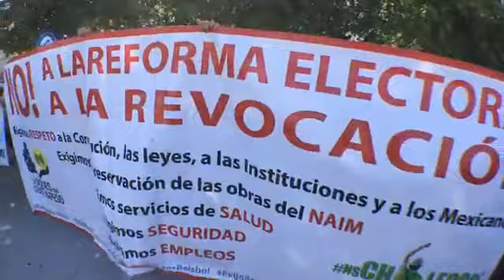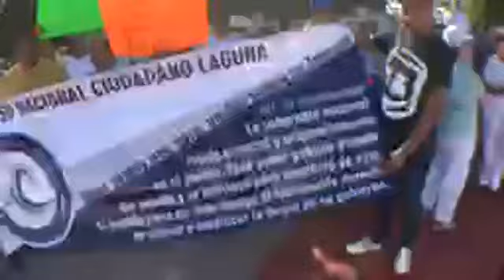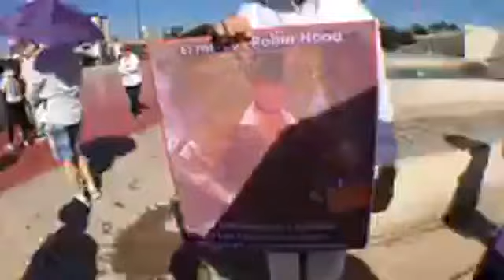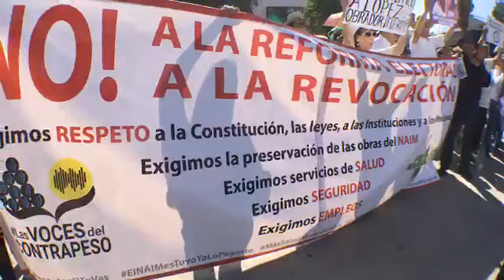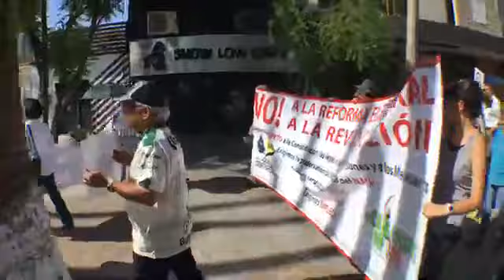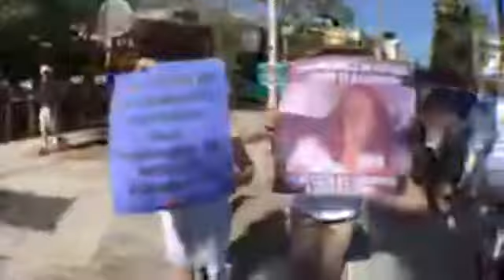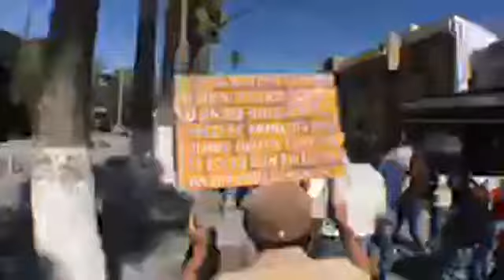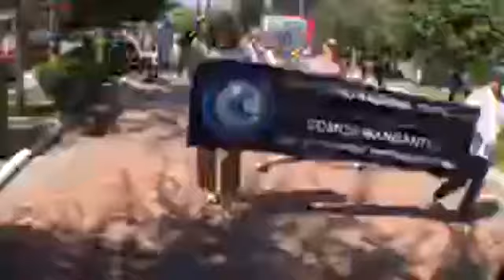Así se vivió la marcha en Torreón contra el Gobierno de López Obrador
Manifestación para pedir juicio político en contra del presidente Andrés Manuel López Obrador desde la PlazaMayor